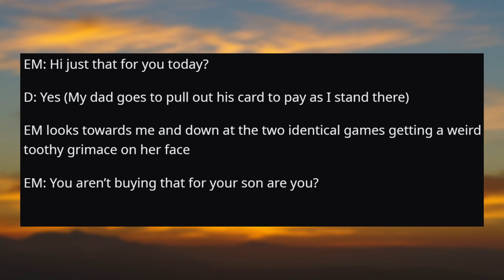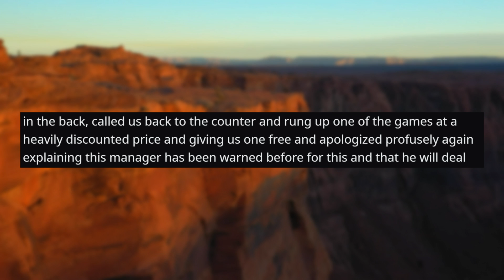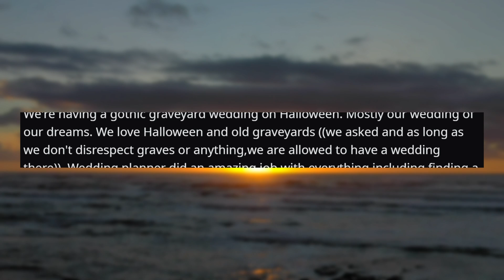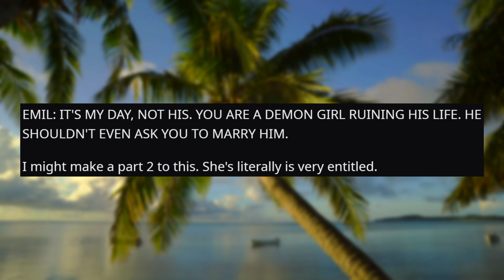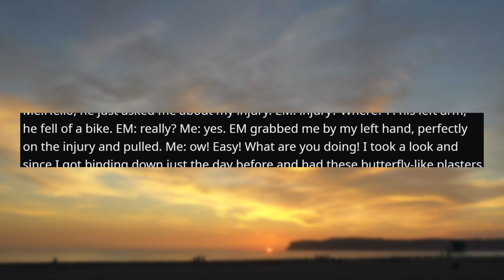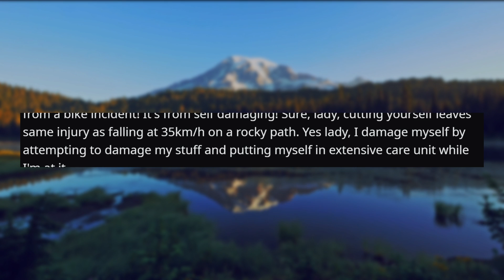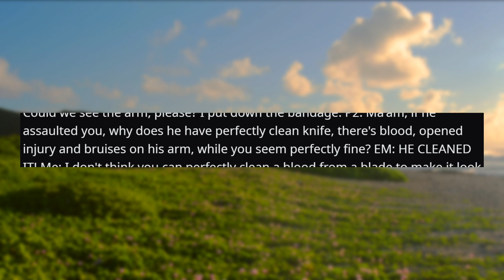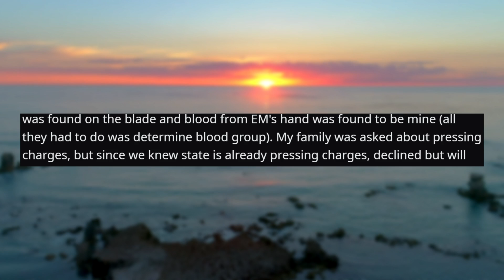r/EntitledParents | "YOU'RE TOO YOUNG TO BUY THIS GAME!"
this is an r/entitledparents video

👍 Like this video if you enjoyed!